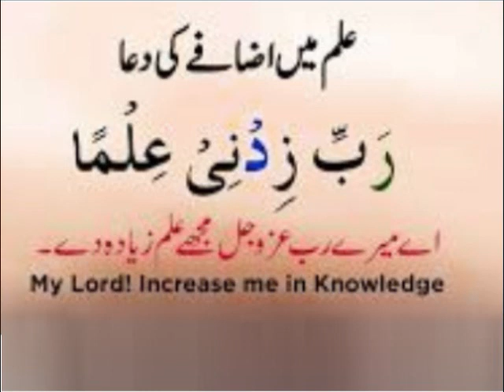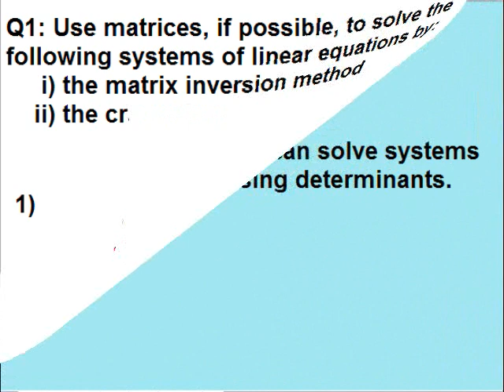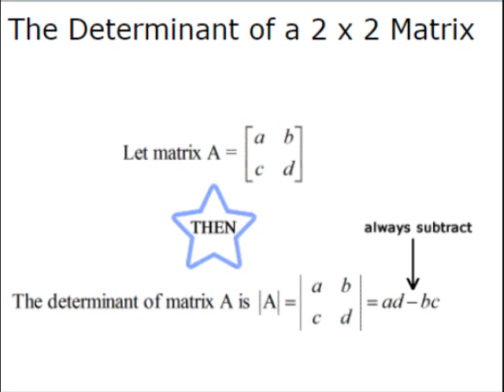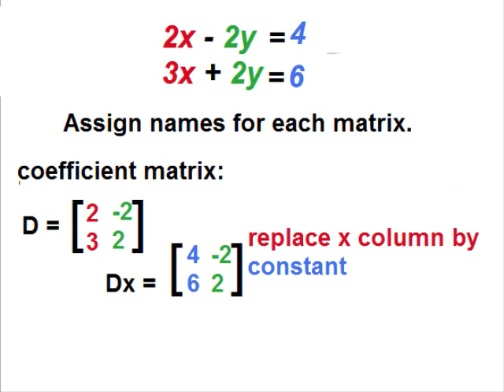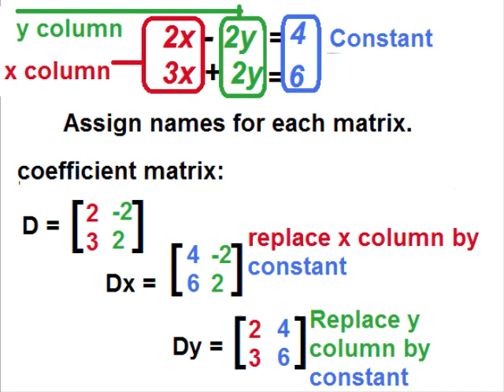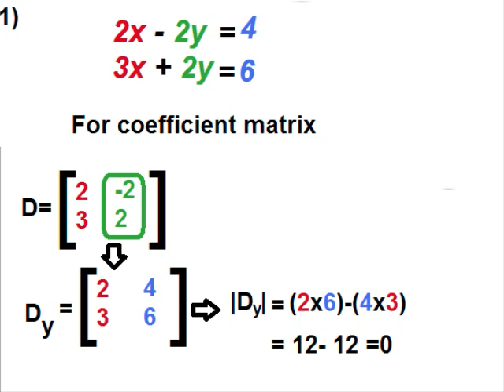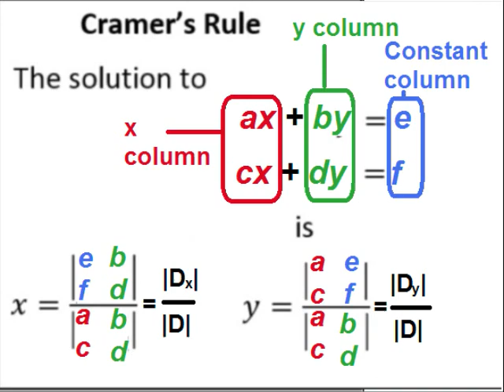Math 9 in Urdu/Cramer's rule/exercise 1.6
9th class math unit 1, exercise 1.6 Cramer's rule in Urdu explained with example